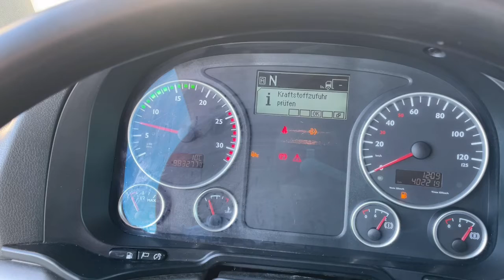MAN TGX 480